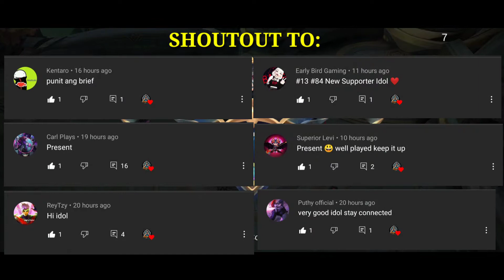THIS VIDEO WILL MAKE YOU WANT GRANGER TO USE EXECUTE IN GOLD LANE - BERTAGZZZ GAMEPLAY - MLBB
Thanks for the supports guys ♥️♥️♥️